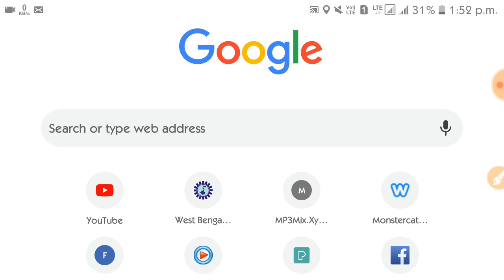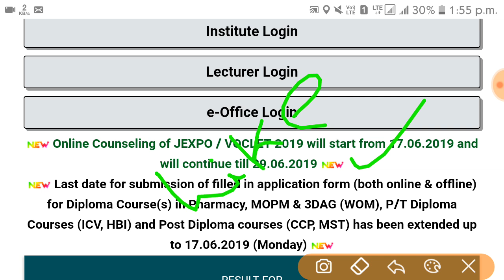Jexpo and Voclet 2019 Counselling Date announced! দেখেনিন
আজকে আপনাদের আলোচনার বিষয় ছিল জিক্সপি এবং ভোক্লেট এর কাউন্সিলিং এর Date নিয়ে।